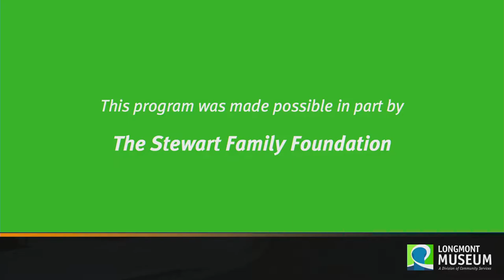Friday Afternoon Concert Series: Espresso!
The Colorado-based band Espresso! merges two musical traditions with red-hot interpretations of American swing and Gypsy jazz favorites. The traditions of the past come alive with powerful instrumental leads and vocals in French and English.

This passionate, infectious music inspires young and old to make space for dancing.